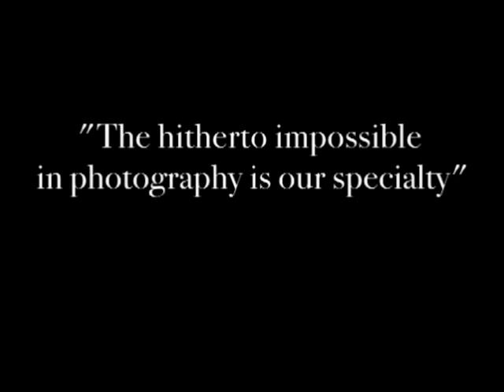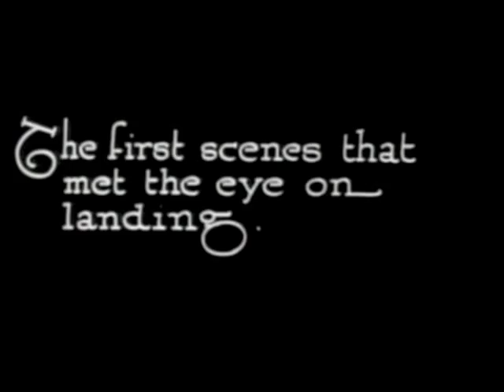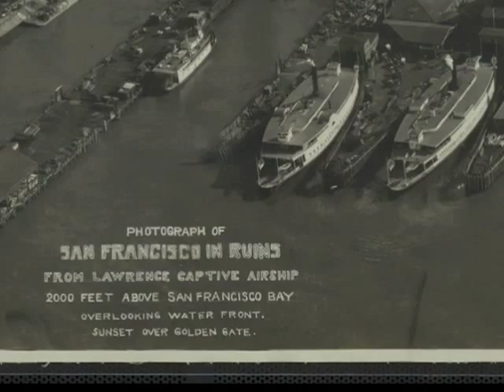Capturing San Francisco through Kite Aerial Photography (KAP): Part 1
A few weeks after the 1906 San Francisco earthquake, George Lawrence captured a remarkable image of the sprawling ruins using his captive airship a hand-built, 49-pound panoramic camera suspended from a series of Conyne kites.  To honor George Lawrences feat, and to commemorate the centennial of the 1906 earthquake, Scott Haefner re-shot Lawrence's panorama in collaboration with Drachen Foundation.